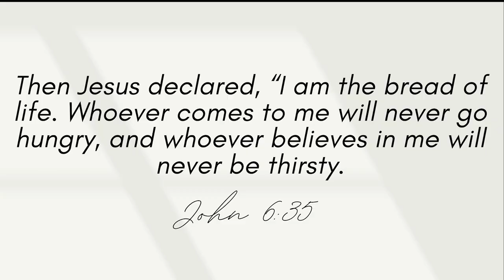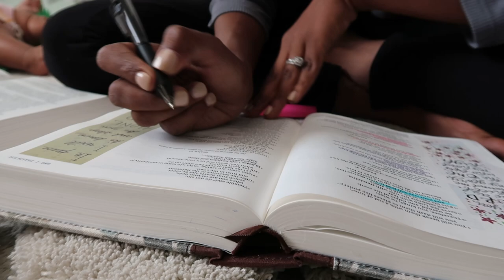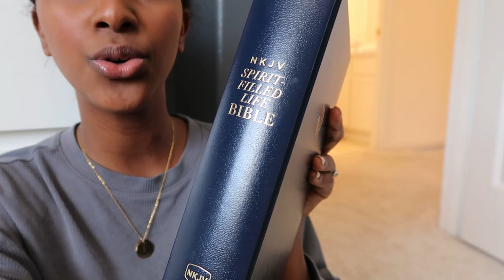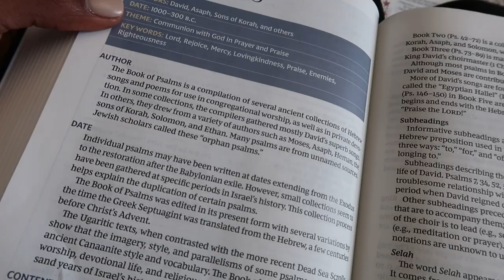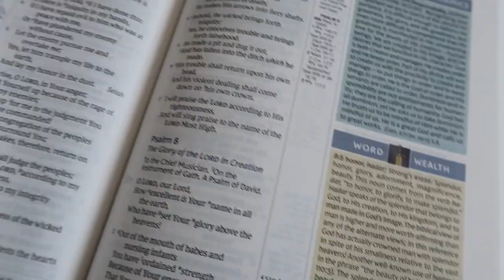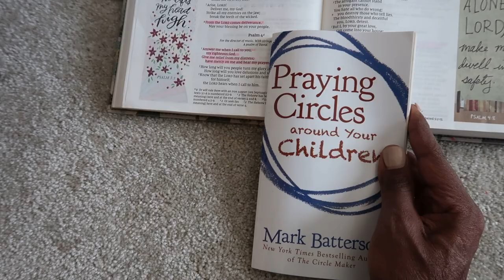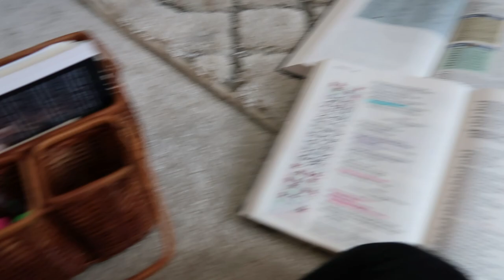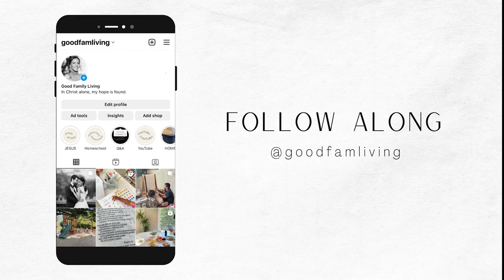Mornings with JESUS! Unfiltered time with the Lord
My mornings with Jesus! How I read my bible and find time to spend with the Lord in this busy season of motherhood.

One thing I ask from the Lord,
  this only do I seek:
to gaze on the beauty of the Lord
  and to seek him in his temple.
Psalms 27:4

BIBLES AND BOOKS